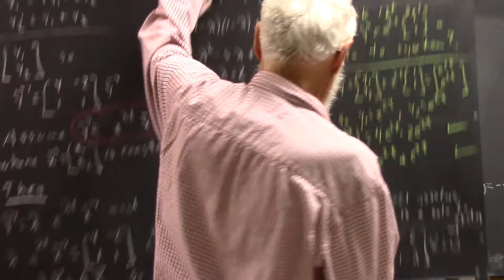dagdiff 1784 board pictures 180313